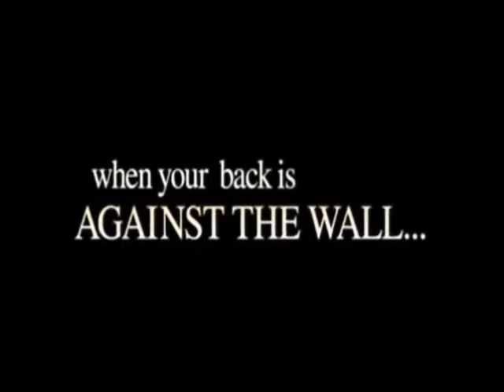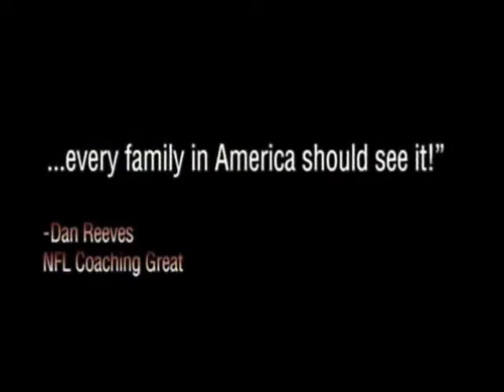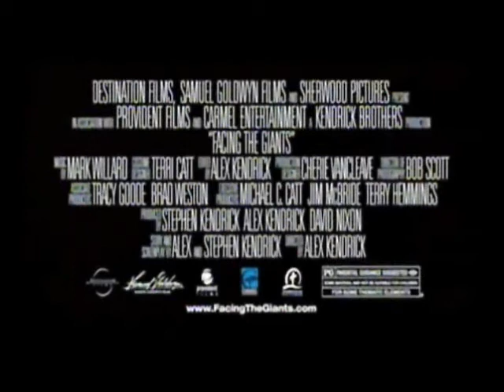Family Movie Night Commercial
Family Movie Night featuring Facing The Giants. Just a little promotion for our event. Enjoy!